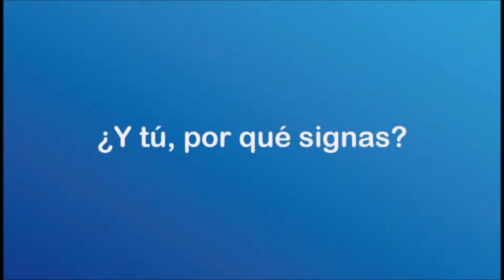Hoy es el turno de las personas sordas de Fuerteventura y su homenaje al DNLSE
Hoy, las personas sordas de la isla de Fuerteventura te quieren contar que significa la LSE para ellas. Y tú, ¿por qué signas?